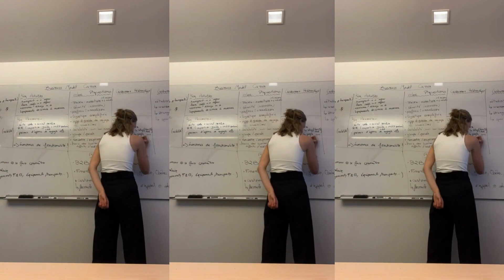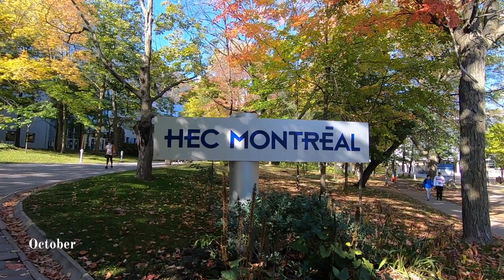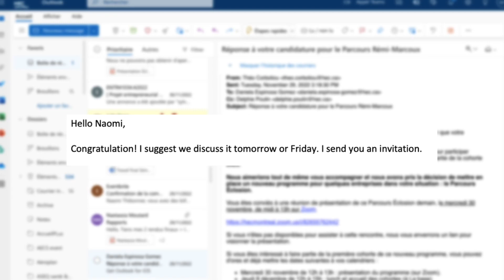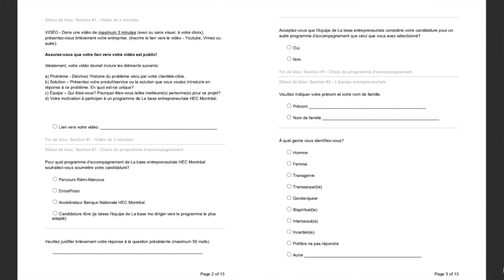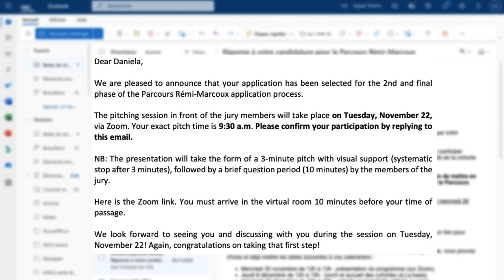BABY STEPS- Episode 1 - Entrepreneur journey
Welcome to the 1st episode of our entrepreneur journey! You'll discover all the behind-the-scenes of our sustainable travel agency. This episode shows the baby steps of our project. We were not really believing what was going on!

🕘Timestamps:
00:00 – Teaser
00:17 – Intro
00:54 – How everything started
01:55 – My situation
02:39 –  Testing & Validating our ideas
03:14 – Daniela
03:51 – Mtl Lab
04:29 – Results of interviews
05:33 – Acknowledgments
06:32 – La Base entrepreunariale
10:13 – Ending

TIPS - useful platforms I use to make my life easier:
My bank to travel around the world free of charge (Fortuneo - code: 13097985)